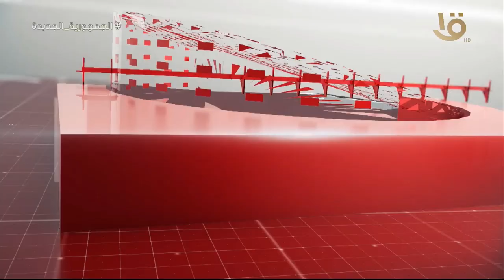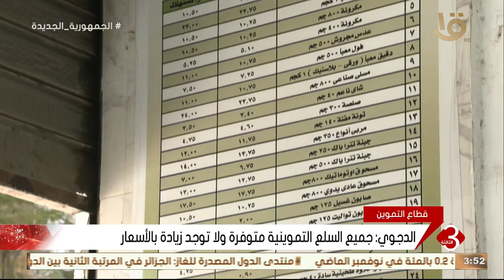نشرة الثالثة | متابعة لاهم الأخبار السياسية والاقتصادية محليا وعالمياً كاملة 1-2-2024